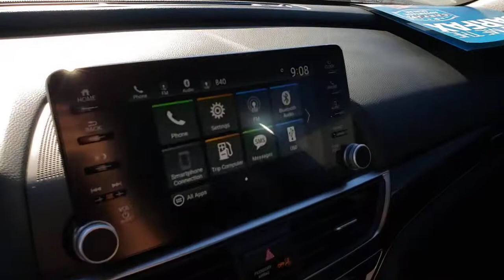2020 Honda Accord Sedan Henderson, Las Vegas, Laughlin, St George, Flagstaff, NV H210127A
STILL NIGHT PEARL [LISTING TYPE] 2020 Honda Accord Sedan available in Henderson, Arizona at Findlay Honda Henderson. Servicing the Las Vegas, Laughlin, St George, Flagstaff, NV area.
2020 Honda Accord Sedan SPORT 1.5T CVT - Stock#: H210127A - VIN#: 1HGCV1F39LA053012

CARFAX 1-Owner, Excellent Condition, Dealer Certified. JUST REPRICED FROM $26,984, $1,300 below Kelley Blue Book! Sport trim. iPod/MP3 Input, Onboard Communications System, Back-Up Camera, Alloy Wheels, Turbo. CLICK ME!br /br /KEY FEATURES INCLUDEbr /Back-Up Camera, Turbocharged, iPod/MP3 Input, Onboard Communications System, Aluminum Wheels. Rear Spoiler, MP3 Player, Keyless Entry, Steering Wheel Controls, Child Safety Locks. Honda Sport with Still Night Pearl exterior and Black interior features a 4 Cylinder Engine with 192 HP at 5500 RPM*. Serviced here, Non-Smoker vehicle, Originally bought here br /br /A GREAT TIME TO BUYbr /Was $26,984. This Accord Sedan is priced $1,300 below Kelley Blue Book. br /br /SHOP WITH CONFIDENCEbr /CARFAX 1-Owner 182-point inspection by factory-trained technicians on all Honda Certified vehicles, 7yr/100,000 mile Powertrain Warranty as well as, Extended coverages are available for purchase. Vehicles purchased within the new car warranty period extends the Comprehensive Coverage from, 3yr/36,000 to 4yr/48,000 miles, Up to two complimentary oil changes within the first year of ownership, 24-hour Roadside Assistance included with towing, lock-out assistance, tire change and fuel delivery, Sirius XM 3 month free trial period on eligible factory equipped vehicles. Honda Certified Warranty is transferable if vehicle is sold to a subsequent private owner. 1yr/12,000 miles Comprehensive Coverage (from original service date) with $0 deductible br /br /Pricing analysis performed on 3/16/2021. Horsepower calculations based on trim engine configuration. Please confirm the accuracy of the included equipment by calling us prior to purchase. br /
Side Impact Beams,Dual Stage Driver And Passenger Seat-Mounted Side Airbags,Collision Mitigation Braking System (CMBS) + FCW,Low Tire Pressure Warning,Dual Stage Driver And Passenger Front Airbags,Curtain 1st And 2nd Row Airbags,Airbag Occupancy Sensor,Driver And Passenger Knee Airbag,Rear Child Safety Locks,Outboard Front Lap And Shoulder Safety Belts -inc: Rear Center 3 Point, Height Adjusters and Pretensioners,Back-Up Camera,Front Bucket Seats -inc: driver's seat 12-way power adjustment and driver's seat 4-way power lumbar support,8-Way Driver Seat,4-Way Passenger Seat -inc: Manual Recline and Fore/Aft Movement,60-40 Folding Bench Front Facing Fold Forward Seatback Rear Seat,Manual Tilt/Telescoping Steering Column,Leather Steering Wheel,Front Cupholder,Rear Cupholder,Valet Function,Power Fuel Flap Locking Type,Remote Releases -Inc: Power Cargo Access,Cruise Control w/Steering Wheel Controls,Distance Pacing w/Traffic Stop-Go,Dual Zone Front Automatic Air Conditioning,HVAC -inc: Underseat Ducts,Locking Glove Box,Driver Foot Rest,Full Cloth Headliner,Cloth Door Trim Insert,Interior Trim -inc: Metal-Look Instrument Panel Insert, Metal-Look Door Panel Insert and Metal-Look Interior Accents,Leather Gear Shifter Material,Day-Night Rearview Mirror,Driver And Passenger Visor Vanity Mirrors w/Driver And Passenger Illumination,Full Floor Console w/Covered Storage, Mini Overhead Console w/Storage and 2 12V DC Power Outlets,Front Map Lights,Fade-To-Off Interior Lighting,Full Carpet Floor Covering -inc: Carpet Front And Rear Floor Mats,Carpet Floor Trim and Carpet Trunk Lid/Rear Cargo Door Trim,Cargo Area Concealed Storage,Cargo Space Lights,Instrument Panel Covered Bin, Driver / Passenger And Rear Door Bins,Delayed Accessory Power,Systems Monitor,Outside Temp Gauge,Digital/Analog Appearance,Seats w/Cloth Back Material,Manual Adjustable Front Head Restraints and Manual Adjustable Rear Head Restraints,Front Center Armrest and Rear Center Armrest,1 Seatback Storage Pocket,Perime